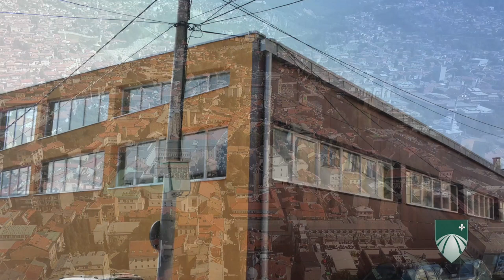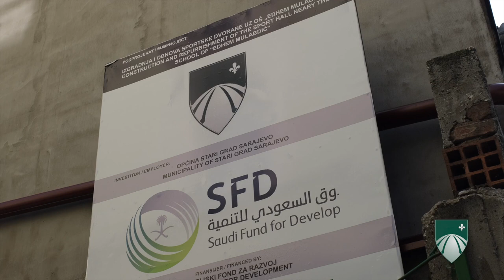Izgradnja sportske dvorane OŠ "Edhem Mulabdić"